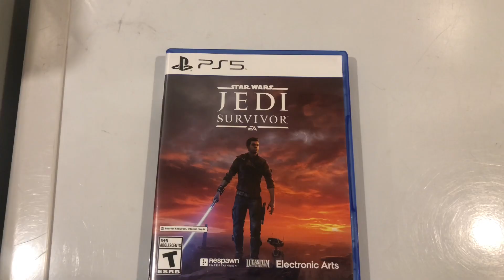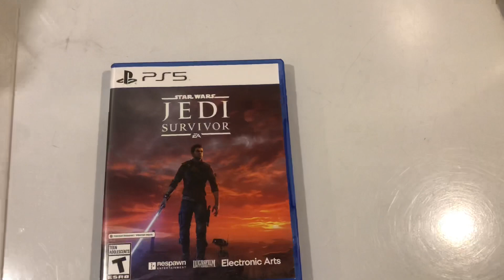early impressions Star Wars Jedi survivor